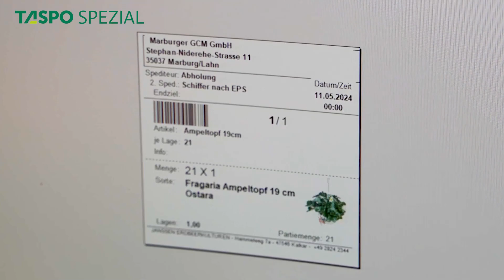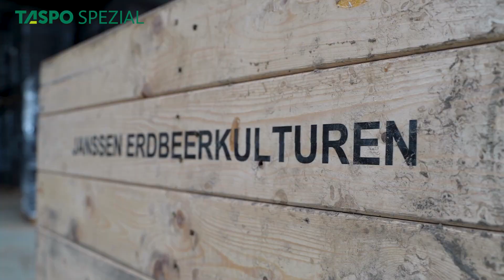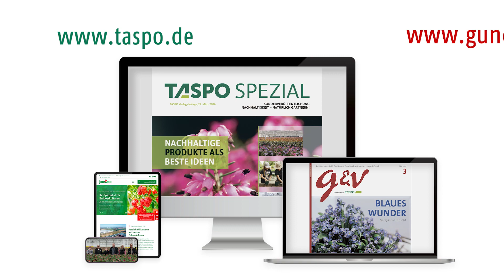TASPO SPEZIAL ON TOUR bei JANSSEN Erdbeerkulturen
Dreh, Regie, Storytelling, Montage & Postproduction: Anne Welsing
Redaktion Haymarket/TASPO: Andreas von der Beeck